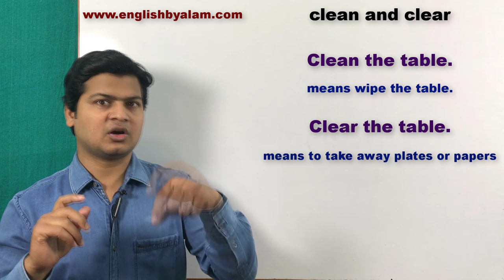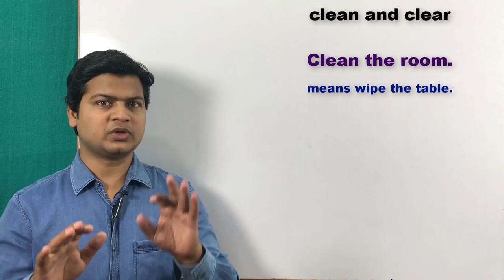Difference between clear & clean | English bolna sikhe | अंग्रेजी बोलना सीखें by Spoken English sir